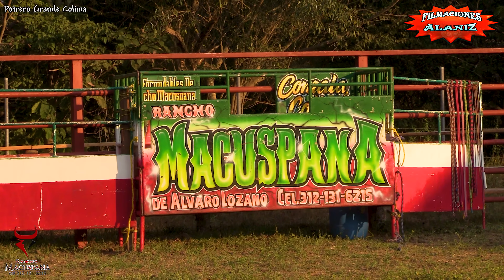¡¡NO FUE EN BUEN REGALO DE NAVIDAD!! FUERON MONSTRUOS IMPARABLES LOS DE RANCHO MACUSPANA EN POTRERO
¡¡NO FUE EN BUEN REGALO DE NAVIDAD!! FUERON MONSTRUOS IMPARABLES LOS DE RANCHO MACUSPANA EN POTRERO GRANDE COLIMA

0:00 INICIO
2:10 Venadito Chura de Jalisco
3:02 Solista Alonso de Jalisco
3:40 Contador Wini de Jalisco
4:30 Toro de Once  Gary de Jalisco
5:12 Ruta del Mezcal   Blacky de Colima
8:05 TNT Meño de Jalisco
9:07 Plim Plim Chispa de Colima
5:55 Generador de Violencia   Chura de Jalisco
10:49 Jordán Alonso de Jalisco
11:33 Maste Cheff Meño de Jalisco